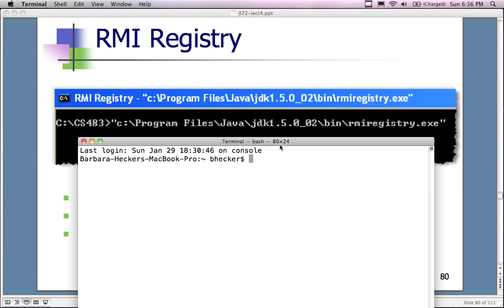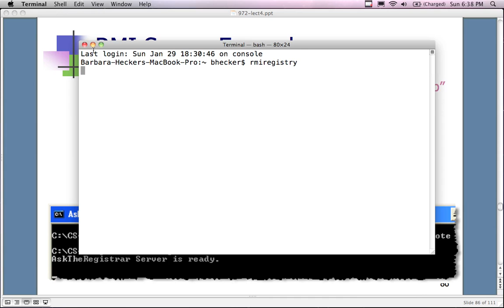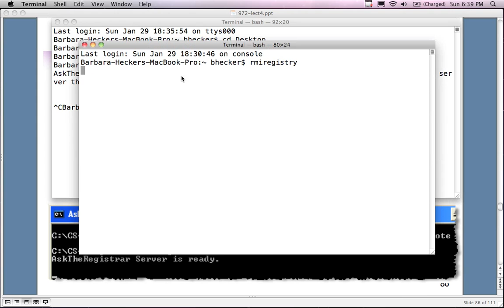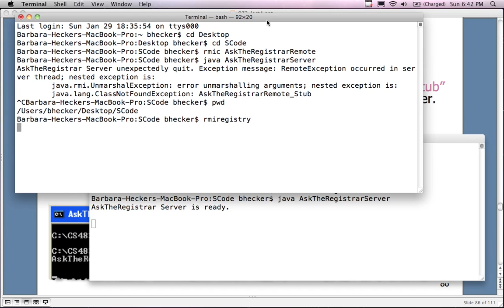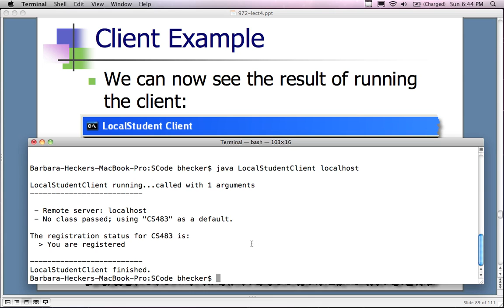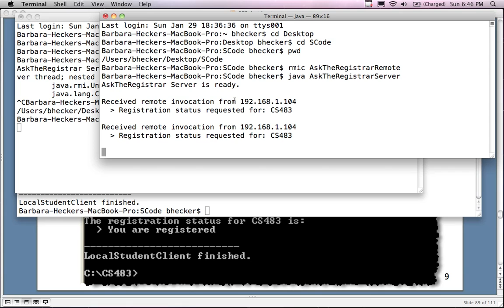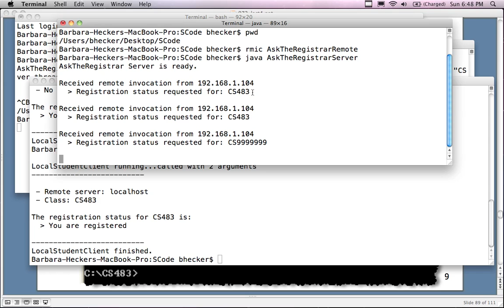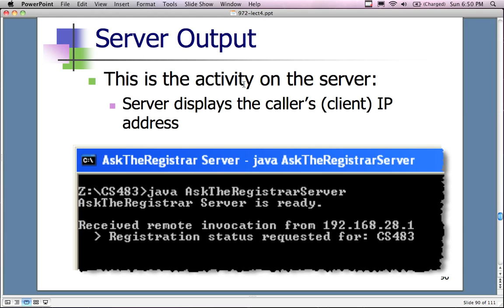Java EE-Weekend-1-Part-8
This video demonstrates a working RMI program. Yes, the lecture example does work, if you set the CLASSPATH on your computer correctly or if you run all of the files from the same directory location. You must load the rmiregistry as well as the stub and server objects all from the same directory. This video is a follow up to the part 6 video where my demonstration did not work. It works just fine in this video. I used the same set of files that you can download